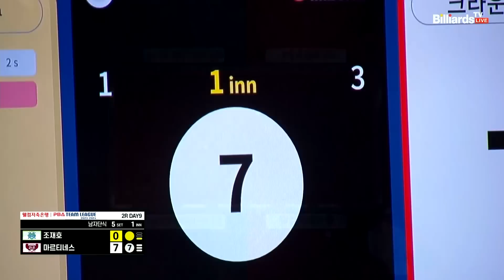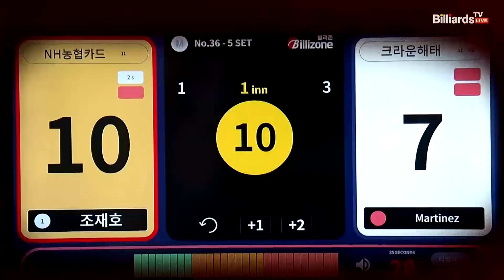5세트 NH농협카드(조재호) vs 크라운해태(마르티네스)[웰컴저축은행 PBA 팀리그 2023-2024] 2라운드